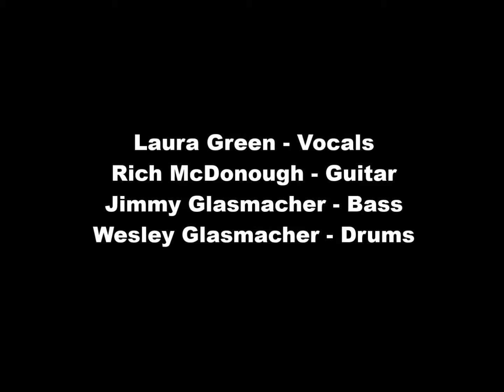The Green McDonough Band - Rocket In My Pocket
Liberation Day Festival 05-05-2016 Wageningen NL